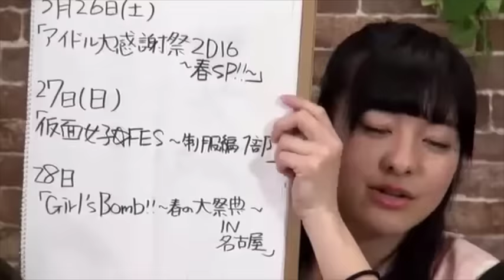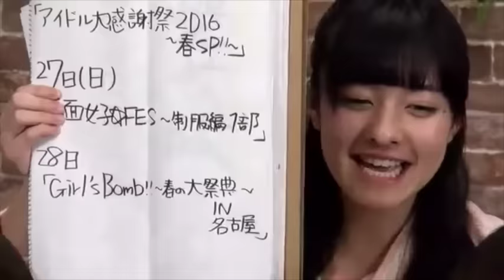神宿ってなんでSHOW（2016年3月25日）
神宿ってなんでSHOW（2016年3月25日配信分）
次回生配信は、2016年4月8日（金）19時から。

神宿（かみやど）
原宿発！の五人組アイドルユニット。
グループ名の「神宿」は「神宮前」と「原宿」を合わせたもの。

神宿（KMYD）の頭文字
K=KAWAII（可愛い！）
M=MAX（全力！）
Y=YELL（応援！）
D=DREAM（夢！）
を届けるために原宿を拠点に活動している。

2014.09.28 六本木Bee-Hiveワンマンライブにてデビュー！およそ120人のファンが駆けつける。
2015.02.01 六本木Morphにて200人以上の観客を動員！
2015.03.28 恵比寿LIQUIDROOMにて“Live Idol Tokyo 2015” 準優勝。
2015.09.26 shibuya duo MUSIC EXCHANGEで一周年記念ワンマン開催！キャパ700が前売で完売。
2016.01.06 TSUTAYA O-EASTにてワンマンライブ！キャパ1200が満員御礼。

神宿春ツアー2016「神が宿る場所〜原宿発！神宿です〜」
4.16 大阪 LIVE SQUARE 2nd LINE
4.23 名古屋 LIVE HALL M.I.D
4.29 渋谷 クラブクアトロ